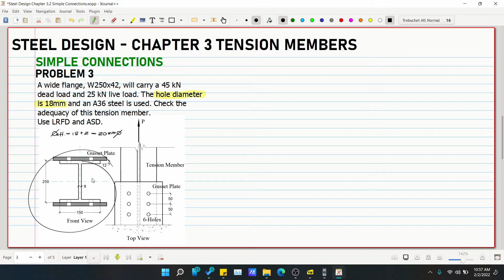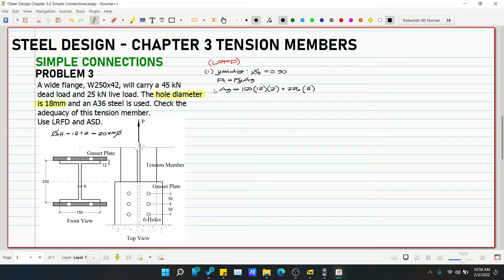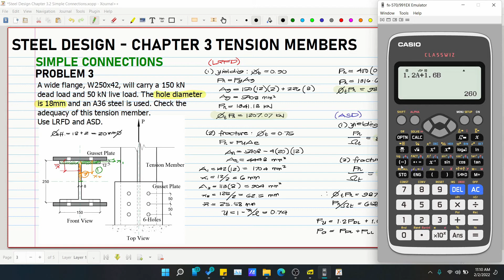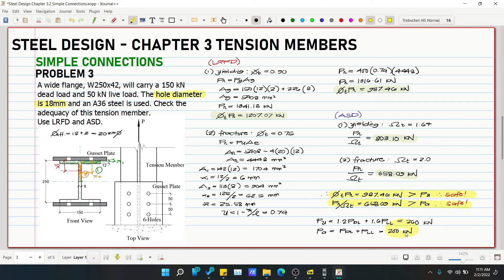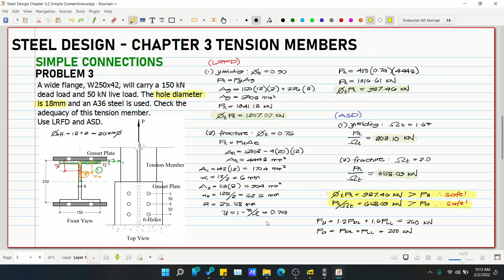Steel Design Chapter 3 Simple Connections Problem 3 (PH)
Steel Design Chapter 3 Tension Members
3.1
3.2
3.3
3.4
3.5
3.6

2. Music:
3. Reference for the discussion: Steel Design, 5th Edition, by William T. Segui
4. Images:

God bless! :)